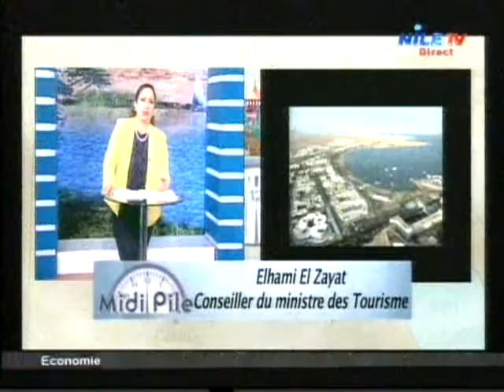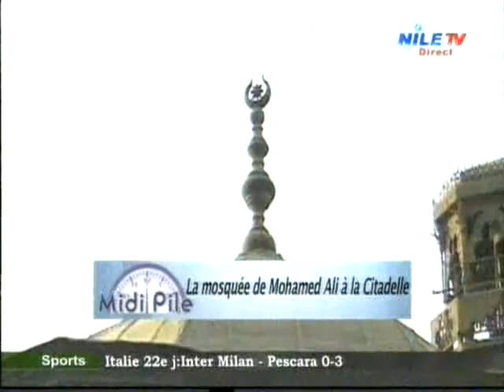Midi Pile 29 1 2017